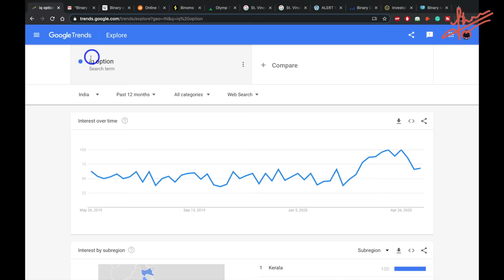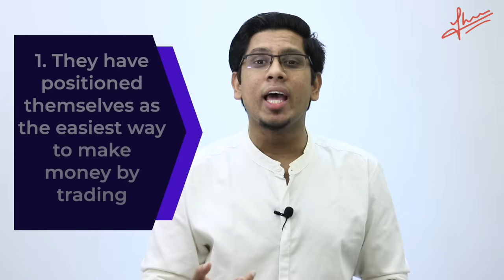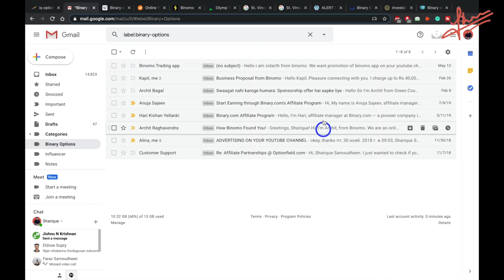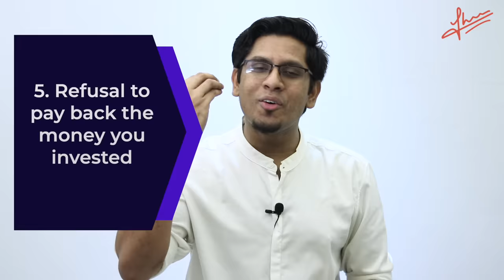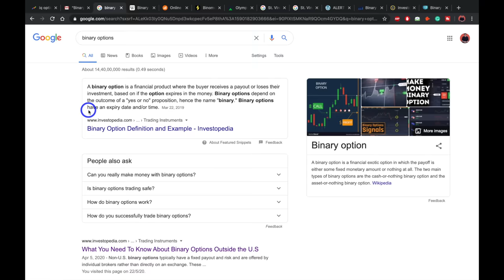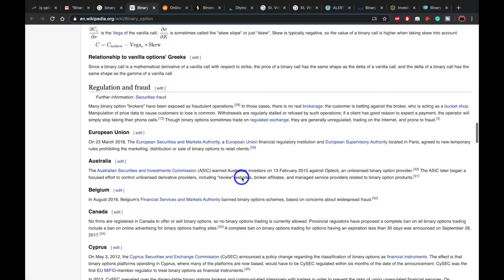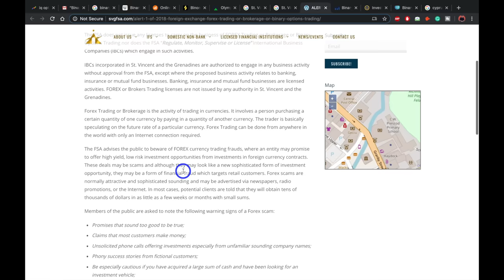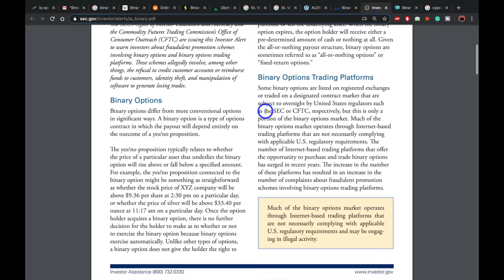തട്ടിപ്പിൽ വീഴല്ലേ! Exposing Truth Behind IQ Option, Binomo, Olymp Trade - Binary Options Malayalam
സ്റ്റോക്ക് മാർക്കറ്റിൽ ഇൻവെസ്റ്റ് ചെയ്യാൻ ആദ്യം വേണ്ടത് ഒരു Demat & Trading Account ആണ്. ഫ്രീ ആയി ഒരു ചിലവും ഇല്ലാതെ വെറും 24 മണിക്കൂറിനുള്ളിൽ ഒരു Demat & Trading Account ഓപ്പൺ ചെയ്യൂ. എന്റെ കൂടെ സ്റ്റോക്ക് മാർക്കറ്റ് പഠനത്തിൽ ഭാഗം ആകു. നമുക്ക് ഒരുമിച്ച് വളരാം.

In this video, I explain about Binary Options Trading platforms like IQ Option, Binomo, Olymp Trade etc. We all have heard about the binary trading platforms and have seen their ads multiple times. They assure high profits in quick time. I would never recommend trading on these platforms and I have explained the reasons in this video. Watch this malayalam financial video to learn all you need to know about BInary Options Trading - IQ Option, Binomo, Olymp Trade.